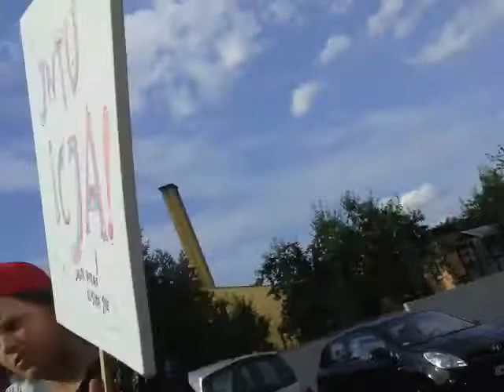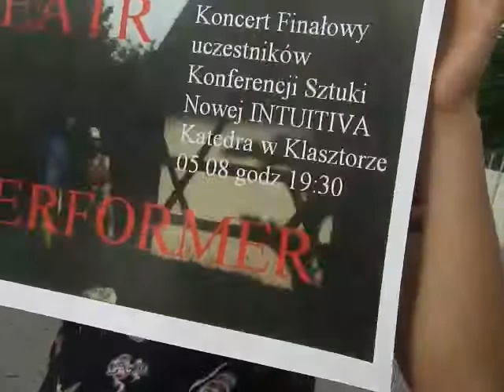17 Intuitiva at supermarket Lubiaz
Intuitiva New Arts Conference 2017 in Lubiaz, Poland, outside the local supermarket before concert next day in the cloister church. Participants: Haruhiko Okabe (JP), Susanne Escher (CH), Thomas Zimmermann (DE), Pawel Dudzinski (PL), Kajetan Victor Dudzinski(PL), Anna Sash Jedrzejewska (PL), Diego Jedrzejewski  (PL), Piotr Stefanski, Roman Stolyar (RU), Carl Bergstroem-Nielsen (DK). Video: Karolina Stefanska (PL) and others. Edited by Carl Bergstroem-Nielsen.